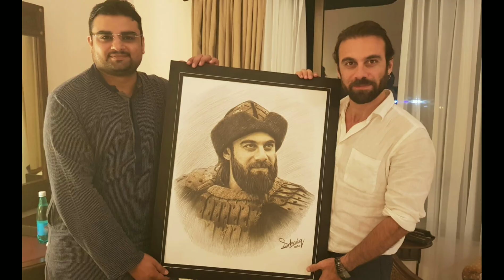Dogan Alp || Cavit Çetin Güner || biography childhood photos ||family || children || and much more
Assalam.o.alikum friends and family!

                  This video about ertugrul ghazi

cast Dogan Alp (Cavit Çetin Güner)

biography all details of Cavit Çetin Güner...

Childhood pictures family friends weddings

Children and much more.

      Hope you enjoying my video's please

miss any videos...

Cavit Çetin Güner

Music credits